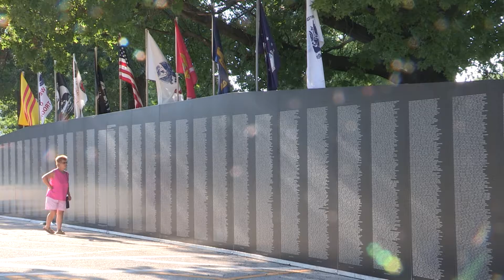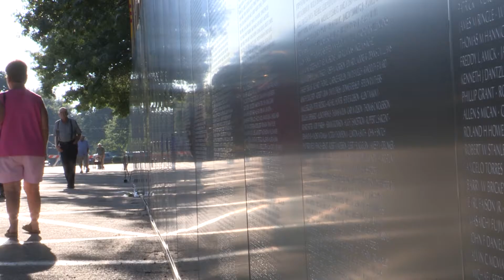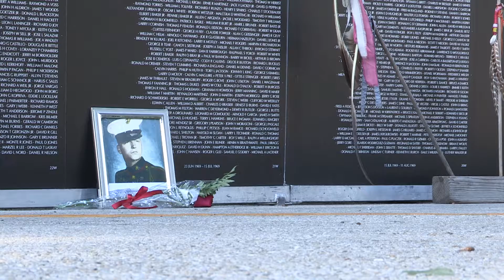Traveling Vietnam Wall Memorial: August 2016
The Traveling Vietnam Wall makes another visit to Geneseo, Illinois.